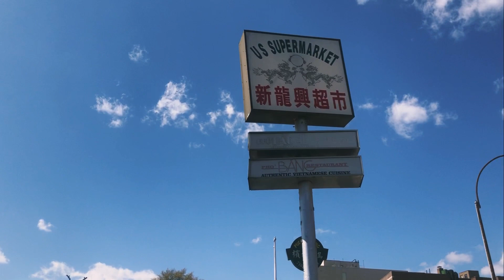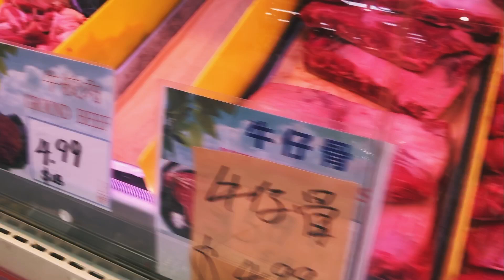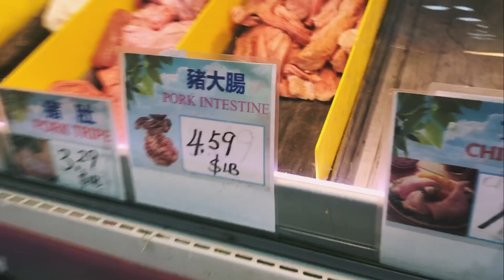Elmhust 新龙兴超市有开（3:30 后不让人进、逢星期五休息）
Lina mei 纽约法拉盛网nyflushing.com 谈论 时事、美食、养生、单身男女活动、辣妈競芳华、法拉盛网好声音、各种展销，收藏、珠宝、古董、字画、投资等！线下推广、活动能力强！欢迎广告、赞助、合作、办公室地址：135-31 Roosevelt ave 2fl flushing. ny 11354. 欢迎点击【订阅】，留言，点赞 .  微信: linameijewelry.